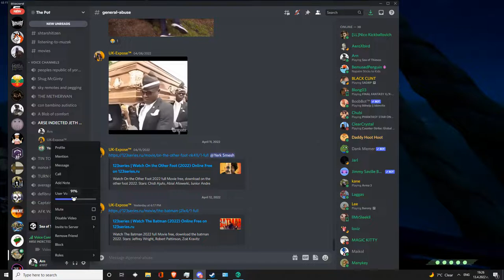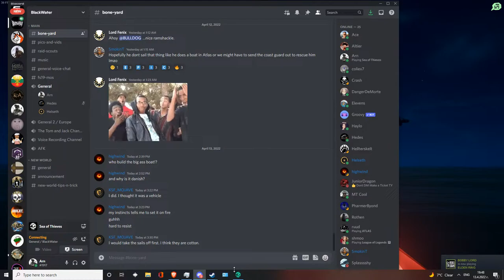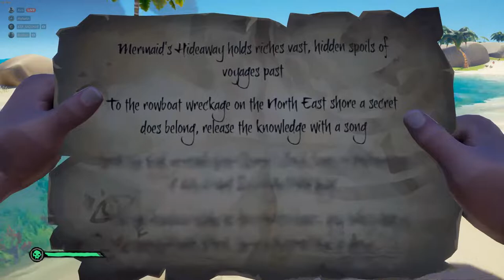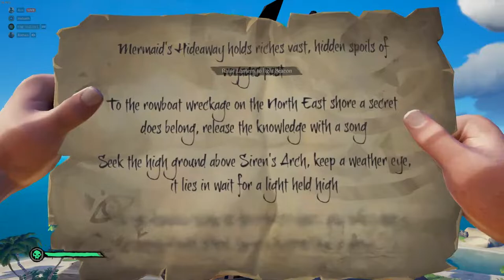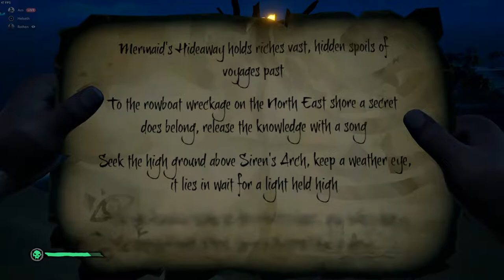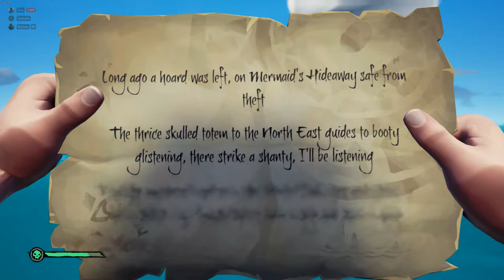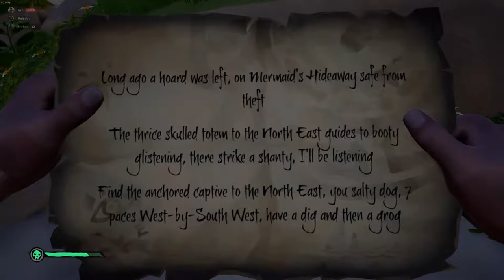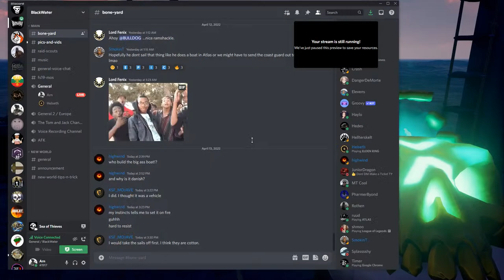Playyng some SEA OF THIEVES